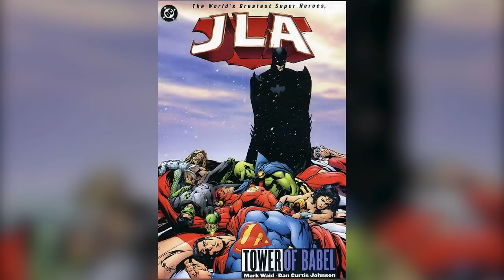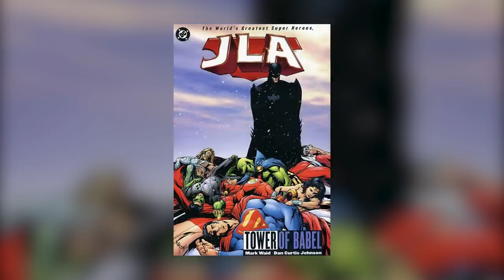The Clock King - Bat-May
This is such a memorable episode that was able to achieve that with a unique take on the villain Clock King  Walter continues his deep dive into Batman: The Animated Series.

The Clock King is an episode of the first season of Batman: The Animated Series. This episode introduces the villain called The Clock King to the series. Clock King shares name with a notorious criminal from the DC Universe, but this version is not a direct adaptation from said villain.  "The Clock King" is the 25th produced episode and the 14th episode aired.